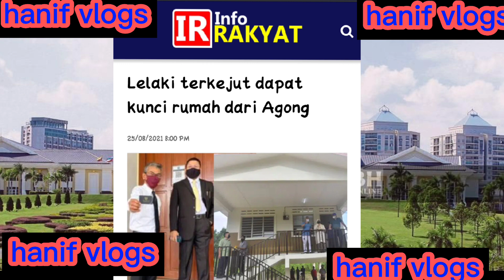Tergempar!!! Agong sendiri yang buat kejutan yang sangat besar!! daulat tuanku